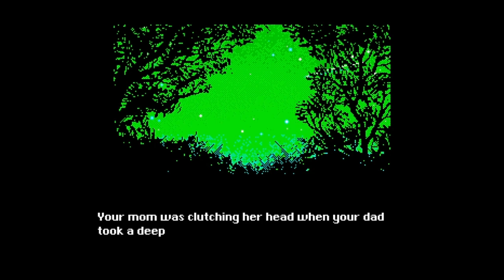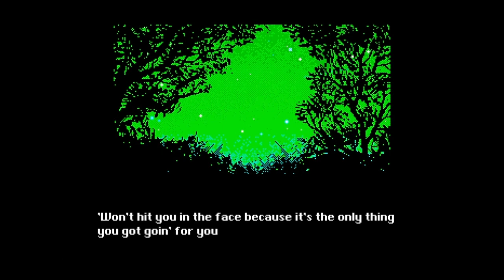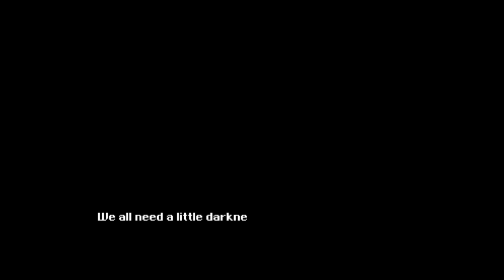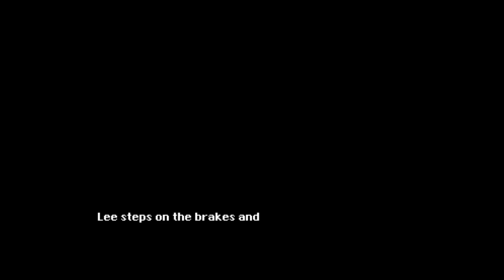BxT S2 EP32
THE BLACK TAPES HAVE RETURNED.

Ghosts come a knocking, werewolf’s are a prowling , vampire scurry across rooftops and the night is dark and full of dangers.

Yes for the 6 people that actually watched season one it has infact returned by (not actually) popular demand!

From analog horror to found footage aesthetics , all the way to live action short horror films to feature length pictures - season two is sweeping in nature and much like Forrest Gumps chocolate box you truly never know what you are going to get.

May surprises await and if you could be so kind a like , share , comment or subscribe is greatly appreciated , this is an extremely small channel each video gets roughly 6 views on average so any help growing is appreciated.

The black tapes season two will be coming out daily! Set your clocks for 7pm kids. And most of all

And I hope you enjoy ~ MBA TEAM.